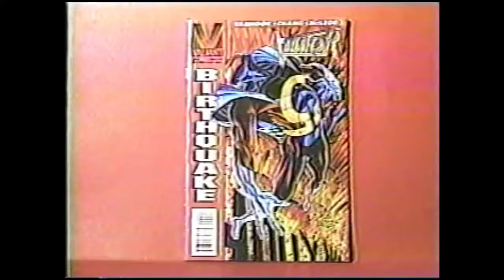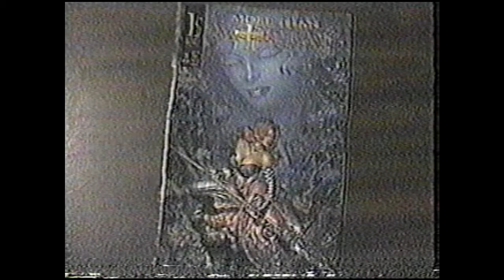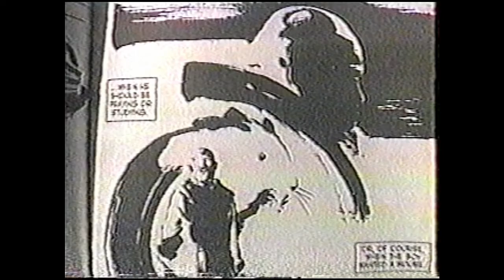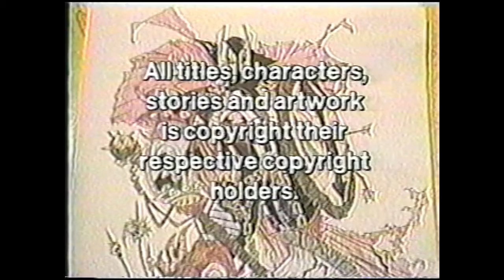COMX-TV comic book TV show, Buffalo, NY. Aired January 26, 1998. Interview Pt 2 Sergio Aragones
COMX-TV, a weekly TV show about comics from Buffalo, New York. Hosted by Mike Rizzo and Steve Przybyla, this episode aired January 26, 1998. Filmed by Jim Bett. Recorded in Buffalo, NY. The show was now airing in Manhattan. Theme song by Mike Rizzo, Dave Snyder, Brett Neumark and Gilbert Neal. Interview with Sergio Aragones

Listen to Mike on Graphic Novel Podcast anchor.fm/graphicnovelpodcast